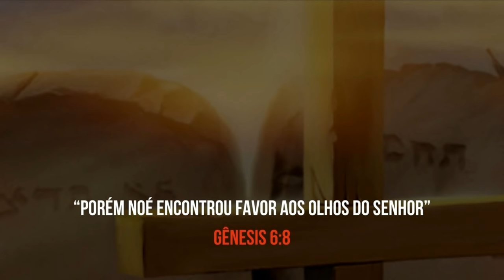✏️ Lição da Escola Sabatina | A Promessa | Lição 3 - Para Todas as Gerações